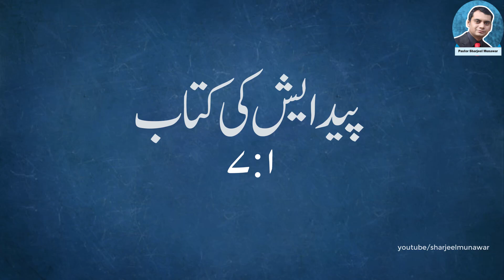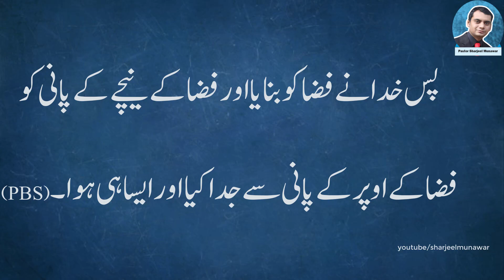Genesis 1:7 | Hebrew and Urdu Interlinear | Pastor Sharjeel Munawar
1:7וַיַּעַשׂ אֱלֹהִים אֶת־הָרָקִיעַ וַיַּבְדֵּל בֵּין הַמַּיִם אֲשֶׁר מִתַּחַת לָרָקִיעַ וּבֵין הַמַּיִם אֲשֶׁר מֵעַל לָרָקִיעַ וֽיְהִי־כֵֽן׃
پس خدا نے فضا کو بنایا اور فضا کے نیچے کے پانی کو فضا کے اوپر کے پانی سے جدا کیا اور ایسا ہی ہوا۔